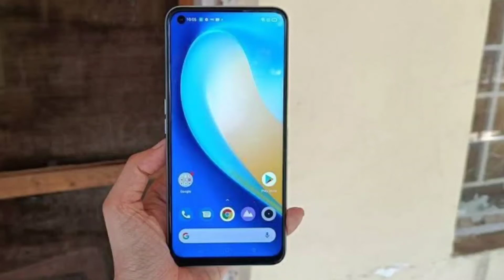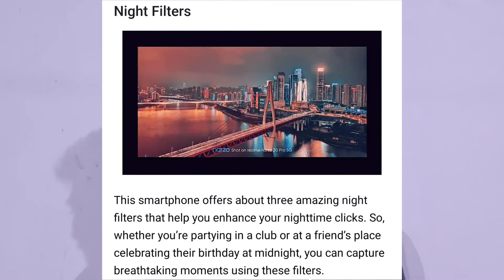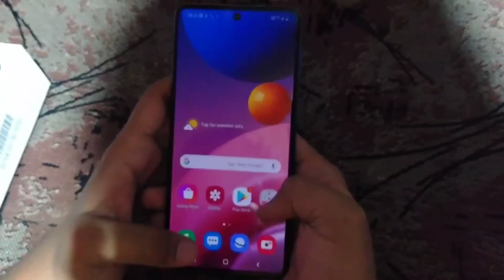narzo 30 pro unboxing | realme narzo 30pro specs price in india 🔥🔥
Hey guys
in this video about Realme Narzo 30pro price specs camera in full detail

Link-
My mic Boya BY-M1